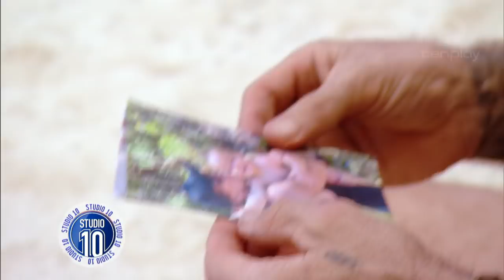Steve Willis Reveals How He Kept Focused In 'Survivor' | Studio 10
Champion Steve looks back on his journey on 'Australian Survivor', becoming good mates with Mat and more.

Get more out of your mornings with Studio 10 | 8.30am – 12pm weekdays on Channel Ten featuring hosts Sarah Harris, Joe Hildebrand, Angela Bishop, Kerri-Anne Kennerley, Denise Scott and Denise Drysdale.